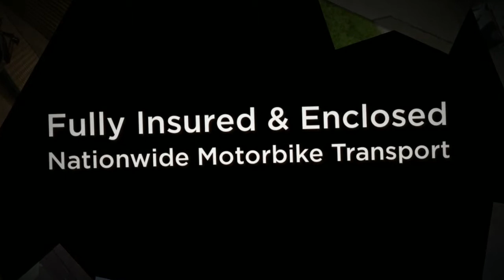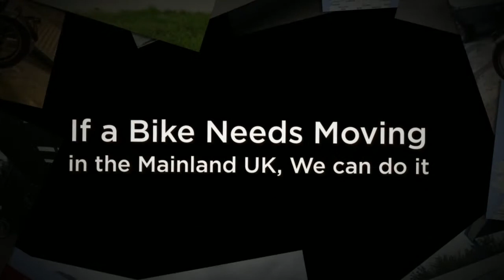Motorcycle Delivery UK | Motorcycle Transport, Delivery & Storage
Motorcycle Delivery UK: The Motorcycle Transport Professionals

Welcome to Motorcycle Delivery UK: The Motorcycle Collection & Delivery Specialists.

Rotherham based nationwide Motorbike Transportation company providing a reliable and courteous Motorbike Transportation Service to all our customers, Trade & Public.